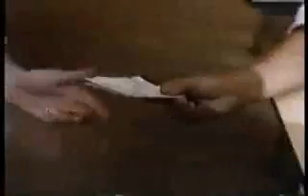High School USA 1984Unsold Pilot